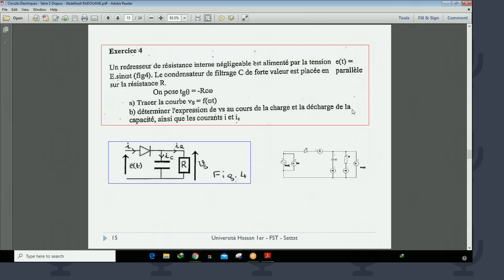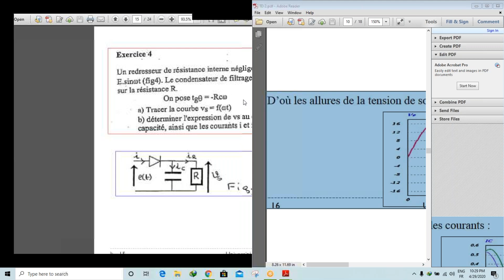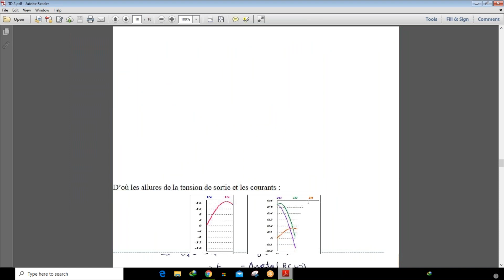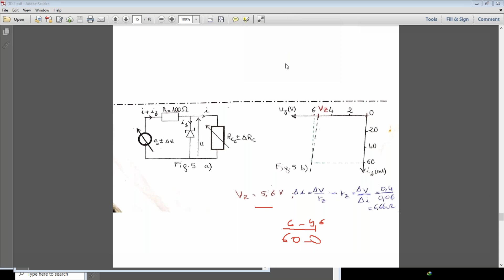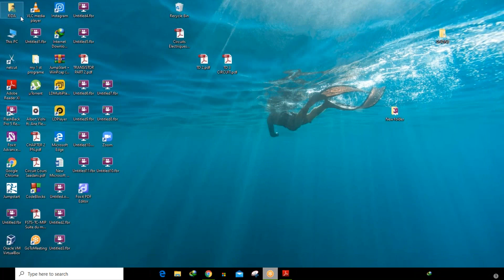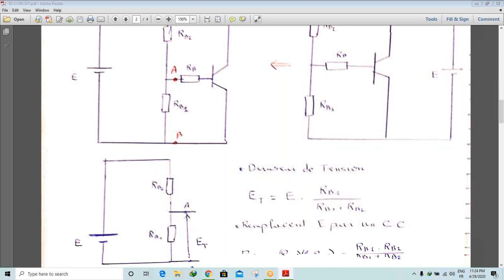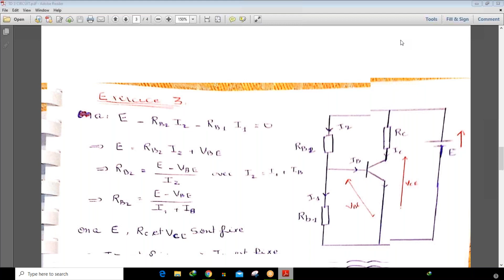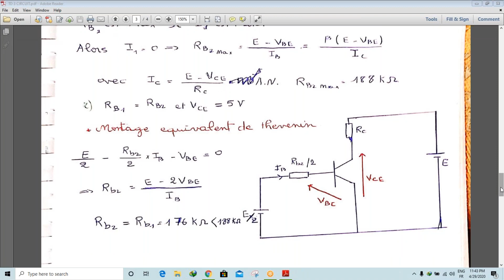exercice corrigé sur les diodes jonction pn TD 2 ex 4 5 et TD 3 ex 1 2 fsts